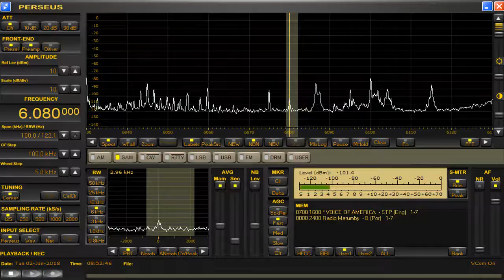6080 kHz 9515 kHz Jan,02,2018 0851 UTC